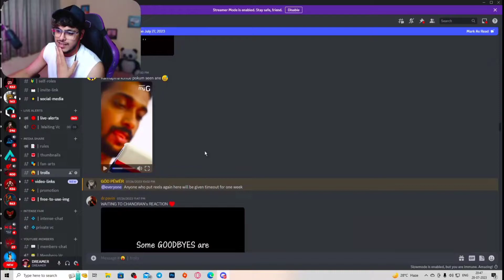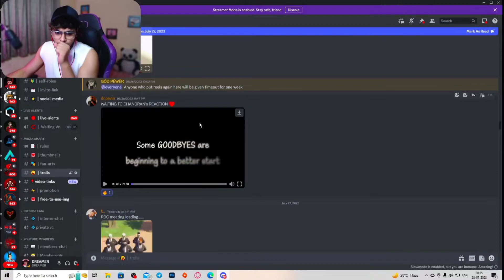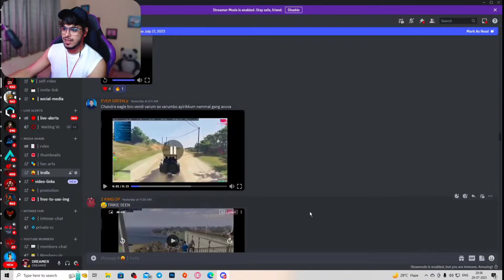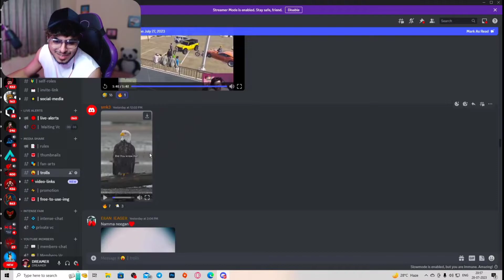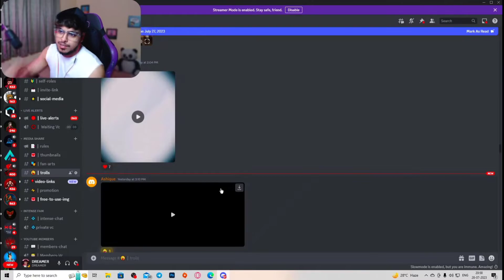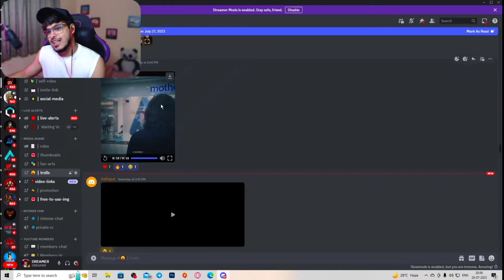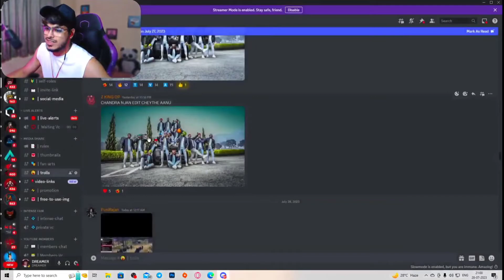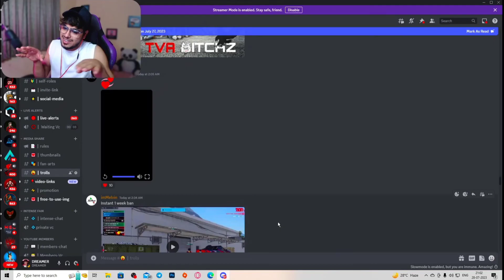dreamer's discord trolls 😂😂 | Loco live കാണാത്തവർക്കായി | dreamer reaction | TVA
DREAMER  gaming discord trolls 😂😂 | Loco live കാണാത്തവർക്കായി |  DREAMER gaming reaction | discord trolls | TVA |